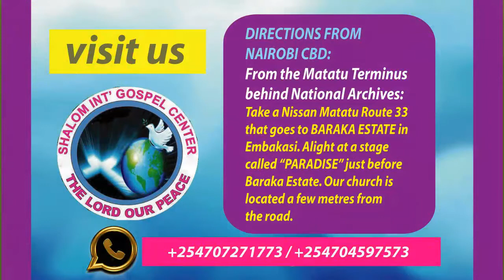Prophecy by prophet Robert fulfilled